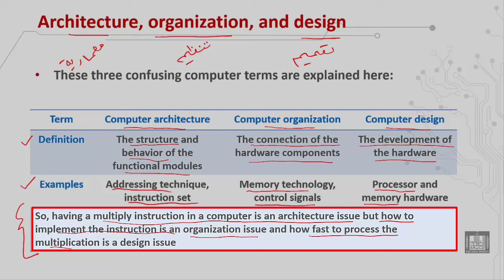Computer Organization 1 | C1 - L3 | Computer terms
الدرس 3 : Computer terms
Computer architecture
Computer organization
Computer design